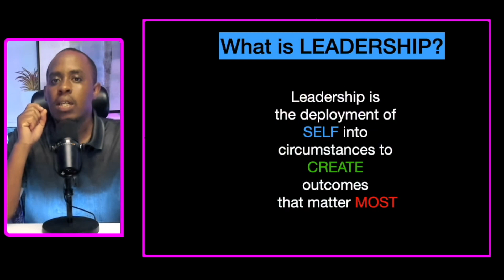what is LEADERSHIP?